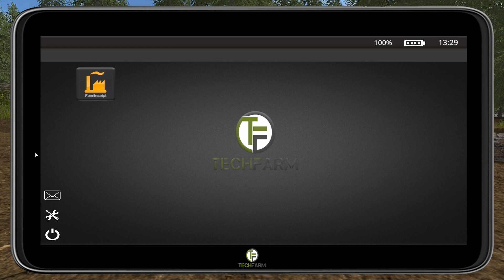LS17 - Forstprojekt #072 | Das neue TABLET ist da | Let's Play [HD]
★Spielinformationen★

Titel: Landwirtschafts-Simulator 17
Genre: Simulation
Entwickler: GIANTS Software
Publisher: astragon Entertainment GmbH
Veröffentlichung: 25. Okt. 2016

★Mitspieler★

★Public Relations★

• Weiterempfehlen!